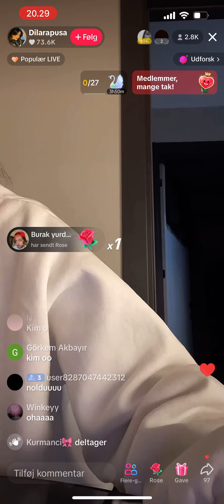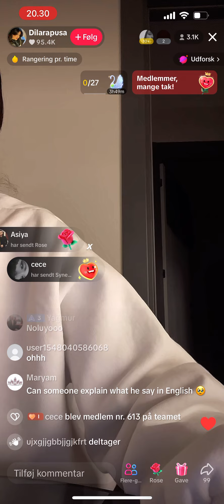Dilara Pusa olayli yayin